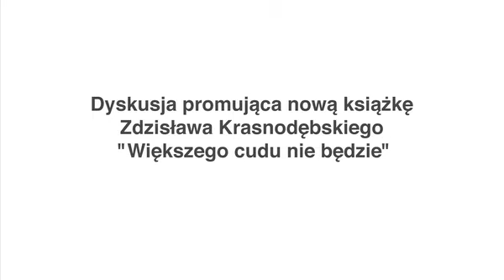III RP: państwo bezinteresowne? -- dyskusja OMP -- VII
Prof. Zdzisław Krasnodębski, prof. Andrzej Nowak i dr hab. Arkady Rzegocki w dyskusji Ośrodka Myśli Politycznej "III RP - państwo bezinteresowne?" (Kraków, 17 czerwca 2011) - część VII. Spotkanie promowało książkę Zdzisława Krasnodębskiego "Większego cudu nie będzie".